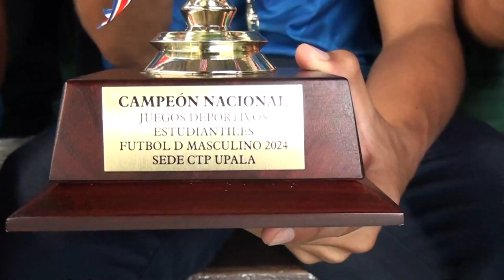Liceo Unesco se prepara para representar a Costa Rica en el fútbol de Juegos Centroamericanos